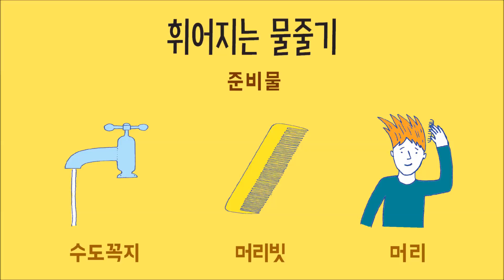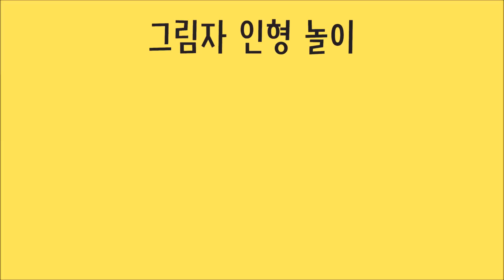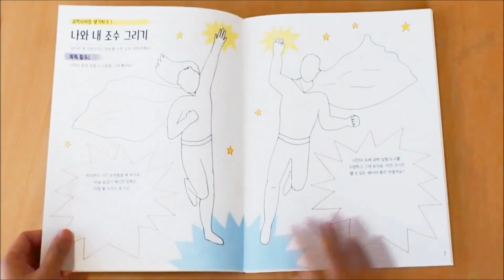과학자처럼 생각하고 실험하는 과학 놀이_사파리출판사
즐거운 실험으로 배우는 초등 필수 과학 원리!
《과학자처럼 생각하고 실험하는 과학 놀이》에는 우리 주변에서 손쉽게 구할 수 있는 재료로 놀이하듯 즐겁게 할 수 있는 간단한 과학 활동들이 담겨 있어요. 매 실험이 끝날 때마다 과학의 기본 개념과 원리를 명쾌하게 정리해 주어 재미와 지식을 동시에 안겨 줍니다. 무엇보다 이 책의 가장 큰 특징은 런던 과학 박물관의 전시품과 과학 체험 시설을 간접적으로 경험할 수 있다는 점이에요.

※ 이 영상에는 네이버 나눔글꼴, 배달의 민족 폰트가 적용되어 있습니다.